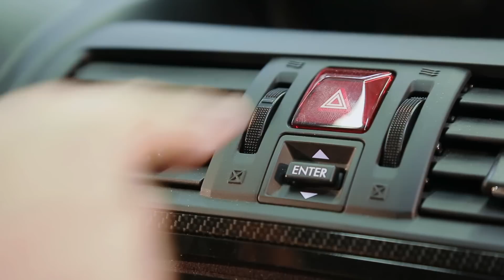How to Program the Diode Dynamics SmartTap™ CF18 (LM449) Flasher Relay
How do we test and measure products?

A direct replacement for all CF18 (LM449) turn signal flashers, the SmartTap™ fixes hyperblinking and adds additional features like one-touch signaling and unique hazard functions. Programming each mode is simple with the help of the included programming guide and the use of existing vehicle controls.